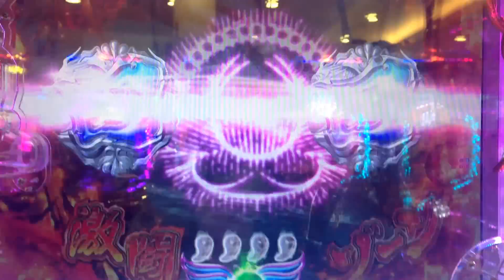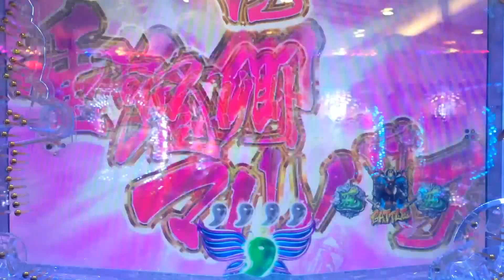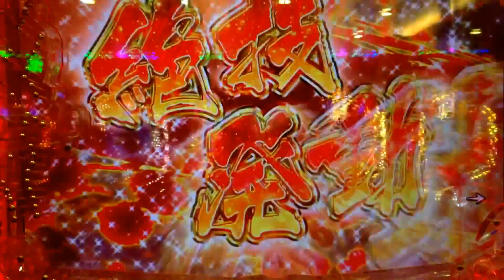【ぱちんこ CR三姫繚乱 ～麗しき闘い～】超忍激闘ゾーンでリーチ